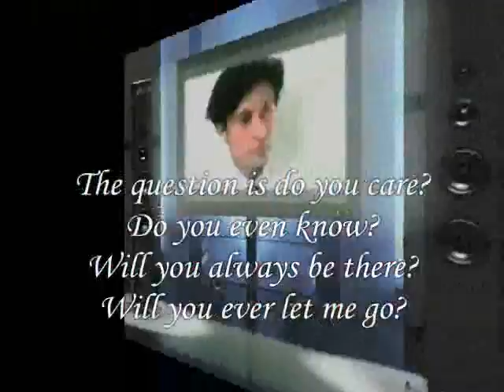do you care My Dear My Beauty Bright ,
do.
do so
Money is an excellent servant, but the host
very bad.